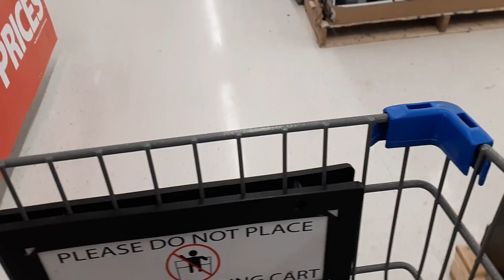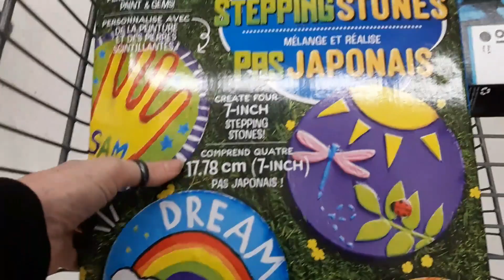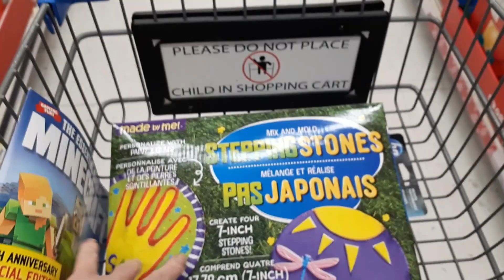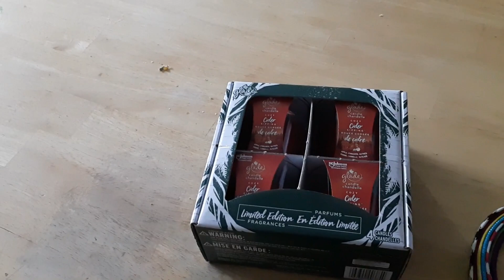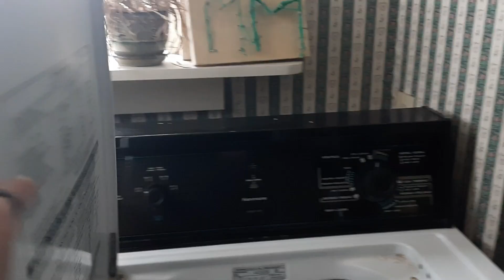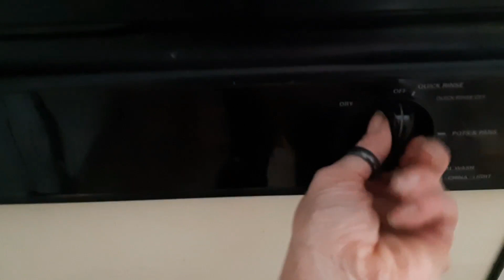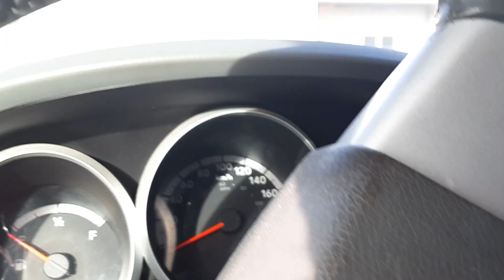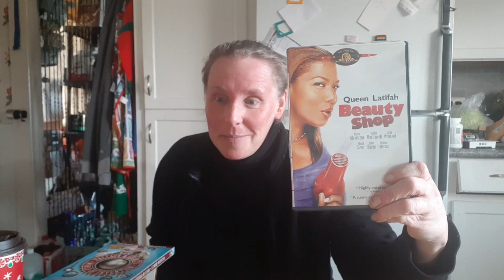Not for Kids Video: Maritime Christmas: Frenchys Haul, Cook with me, Chit Chat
ATTENTION: If YOU are under the age of 18 years old DO NOT WATCH THIS VIDEO!!

B0V 1A0

Twitter Scotianliving